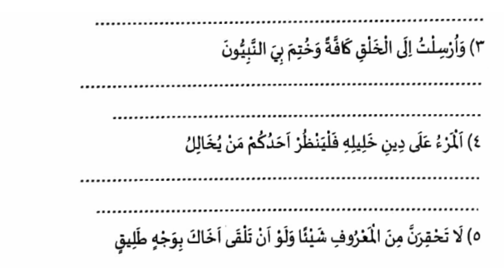പൊതു പരീക്ഷ ക്ലാസ് 10 /pothu pareeksha question paper 2022 10th class#pothupareeksha_question_papper